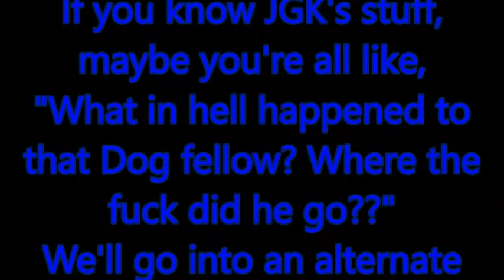The Would-Be return of THE DOG from JGK's fold!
JGK had some ideas brewing about his pal The Dog, so let's take a trip down a What If scenario into some gothic humor...